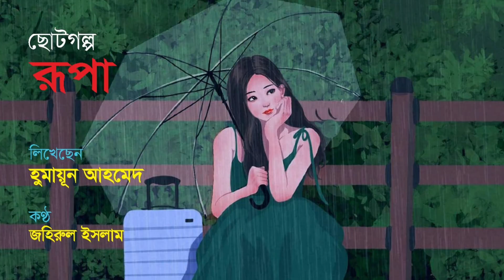রূপা : হুমায়ূন আহমেদ : Rupa : a short story by Humayun Ahmed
হুমায়ূন আহমেদ (১৯৪৮- ২০১২) ছিলেন একজন বাংলাদেশি ঔপন্যাসিক, ছোটগল্পকার, নাট্যকার, গীতিকার, চিত্রনাট্যকার ও চলচ্চিত্র নির্মাতা। তিনি বিংশ শতাব্দীর অন্যতম জনপ্রিয় বাঙালি কথাসাহিত্যিক। তাকে বাংলাদেশের স্বাধীনতা-পরবর্তী অন্যতম শ্রেষ্ঠ ও জনপ্রিয় লেখক বলে গণ্য করা হয়। বাংলা কথাসাহিত্যে তিনি সংলাপপ্রধান নতুন শৈলীর জনক। অন্যদিকে তিনি আধুনিক বাংলা বৈজ্ঞানিক কল্পকাহিনির পথিকৃৎ। নাটক ও চলচ্চিত্র পরিচালক হিসেবেও তিনি সমাদৃত। তাঁর প্রকাশিত গ্রন্থের সংখ্যা তিন শতাধিক। তাঁর বেশ কিছু গ্রন্থ পৃথিবীর নানা ভাষায় অনূদিত হয়েছে, বেশ কিছু গ্রন্থ স্কুল-কলেজ-বিশ্ববিদ্যালয়ের পাঠ্যসূচির অন্তর্ভুক্ত। মিসির আলি এবং হিমু তাঁর সৃষ্ট অন্যতম দুটি জনপ্রিয় চরিত্র। জোছনা ও জননীর গল্প, নন্দিত নরকে, শঙ্খনীল কারাগার, দেয়াল, মধ্যাহ্ন ইত্যাদি তাঁর উল্লেখযোগ্য রচনা। হুমায়ূন আহমেদের ‘রূপা’ নামের গল্পটি একটি নিখাদ প্রেমের গল্প। গল্পবাতায়নের জন্য এটি পাঠ করেছেন জহিরুল ইসলাম।